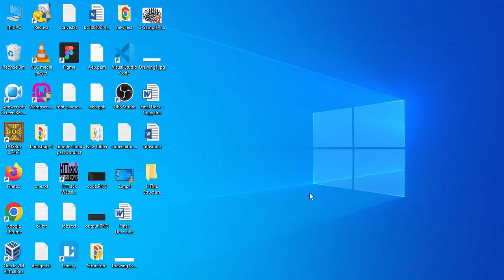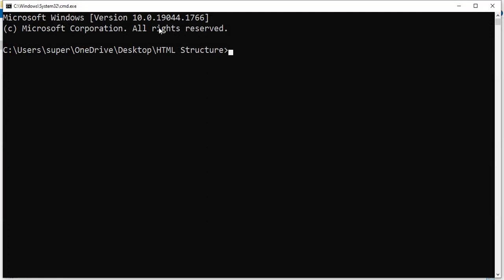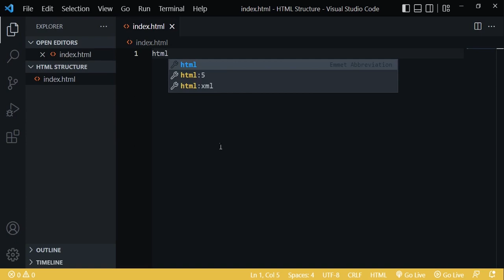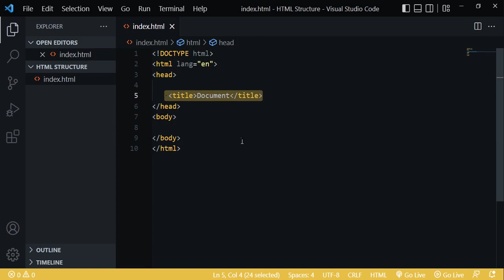HTML Tutorial - 04# HTML Basic Structure | HTML Course for Beginners to Advance in Urdu/Hindi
An HTML 5 document is consist of the following parts: a DOCTYPE tells the browser the HTML5 Version. A declarative head section is just working like our brain that controls the whole website and the body section is used to define the content of the website. Watch this complete video to know more about html in detail.